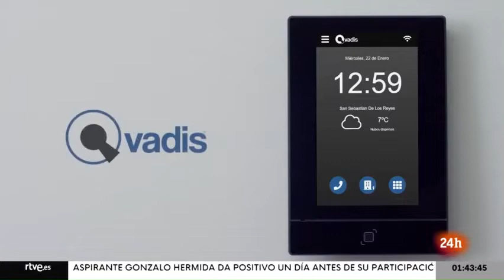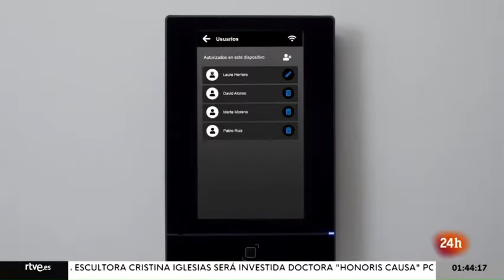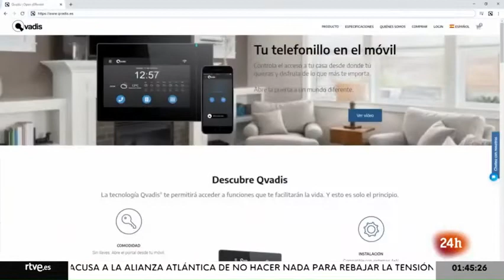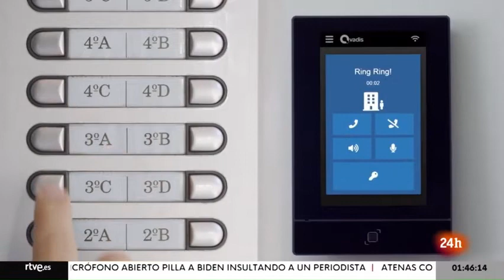Qvadis® en Emprende RTVE (26/1/2022)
Este pasado miércoles 26 de enero salimos en el programa Emprende del Canal 24h de RTVE. De la mano de nuestro CEO y fundador de Qvadis®, Arsenio Vilallonga, los espectadores de Emprende han podido ver muchas de las funcionalidades que ofrece nuestro dispositivo domótico, soluciones pensadas para empresas y ventajas para mayores o personas dependientes.

Si te lo perdiste, ¡dale al play!